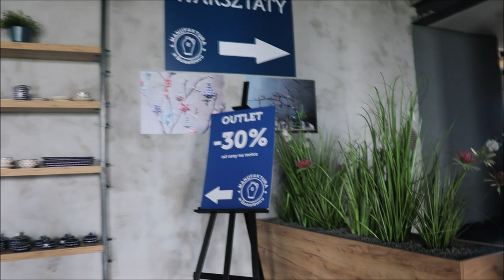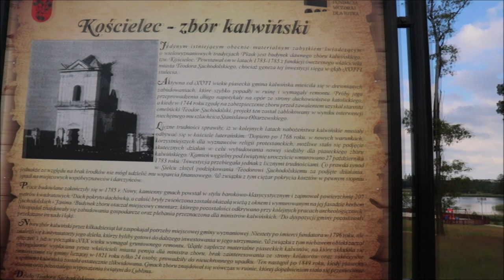VLOG MAJ WARSZTATY BOLESŁAWIEC TUSZYN